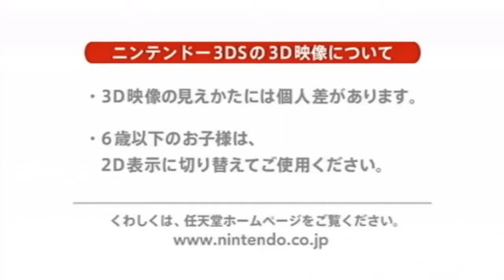Bikkuri! Tobidasu! Mahou no Pen - Trailer - 3DS